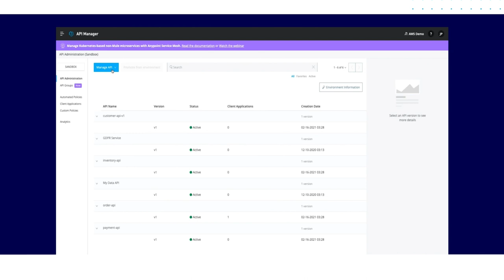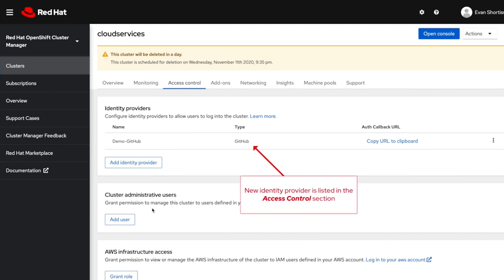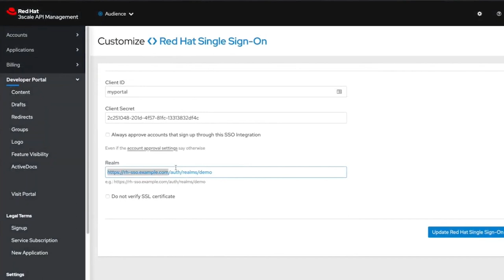Discover the Best API Management Tools | Comprehensive Overview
Here, we take a look at the best API management tools available on the market today. Discover what sets these top-tier solutions apart from the rest, and learn how to leverage their features to increase speed, scalability, and reliability. Compare the design, deployment, and management capabilities of each platform, and uncover the secrets to creating secure, efficient, and cost-effective APIs. Get started in optimizing your API workflow today and maximize the potential of your organization.

EDITOR'S NOTE: The corresponding article was originally published 2022 on TechnologyAdvice.com. This information may be outdated depending on time of viewing.

Footage courtesy of Pexels, Apigee, 3Scale, and Mulesoft.

➤ CHAPTERS
0:00 -  Intro
0:39 - Mulesoft
1:05 -  Apigee
1:35 -  Red Hat 3scale
2:04 - Visit our website!

Written by: Madeline Clarke
Hosted by: Emmanuel Jordan
Edited by: Emmanuel Jordan